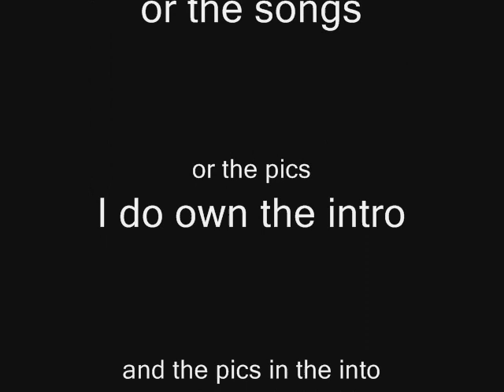Amy, Rouge, Blaze - Birds of Prey